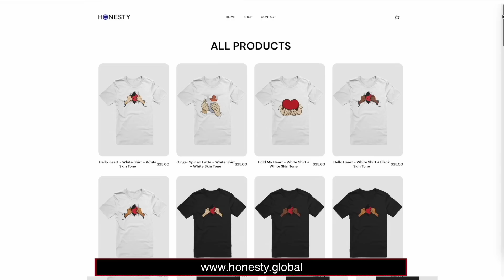How Michelle Yeoh Proved Her Haters Wrong!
This woman deserves a lot of respect! If you're from Asia, make sure to tune in till the end!